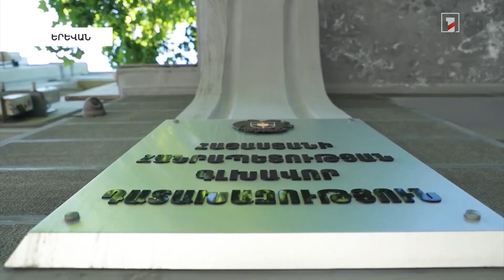ՀՀ գլխավոր դատախազի ղեկավարած պատվիրակությունը տապալել է Ադրբեջանի հակահայկական միջոցառումը